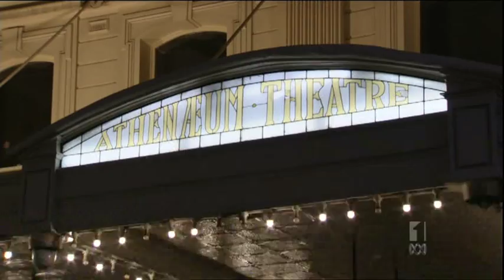Melbourne Opera - Art Nation ABC TV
Segment on Melbourne Opera on Art Nation ABC TV - 10th April 2011. Copyright ABC TV